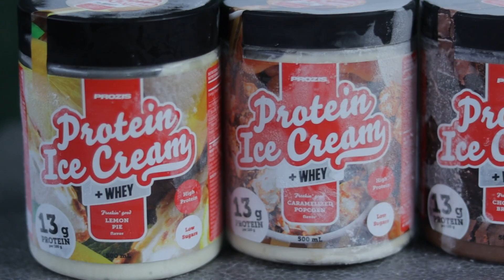PROVEI TODOS OS GELADOS PROTEICOS E SAUDÁVEIS DA PROZIS - quais os melhores? 13g de proteína!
Olá a todos, espero que estejam bem.
Hoje trago um vídeo a provar os gelados proteicos da prozis, que são ONZE, é verdade eheh e ainda há outras gamas, mas acho que para este vídeo fez sentido escolher estas duas.

Conheces algum destes? qual o teu favorito?

Olá a todos, espero que estejam bem! Hoje trago um vídeo com o que como num dia, com jantar de aniversário do meu pai e comprinhas no SUPERMERCADO MERCADONA.

Espero que gostem eheh